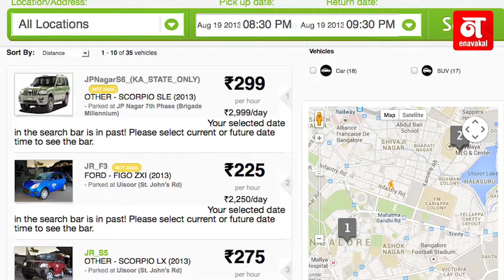'झूमकार'- इकोफ्रेंडली कार